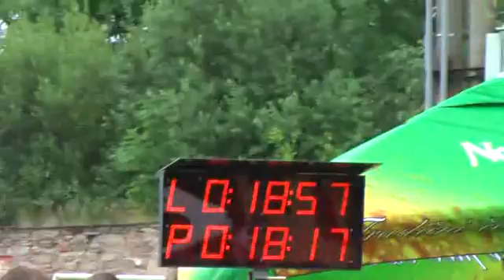VCB2011_Černovice M - Bořitov